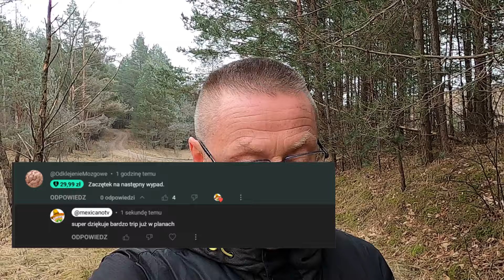Tu i teraz sobota 9 marca